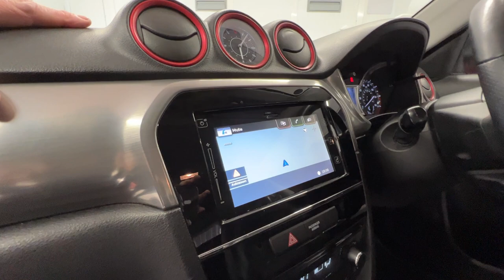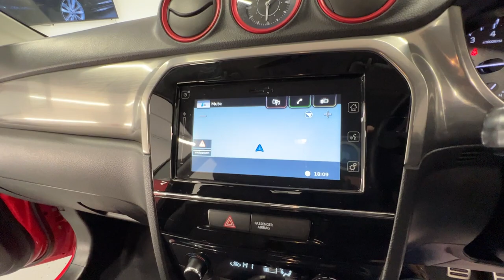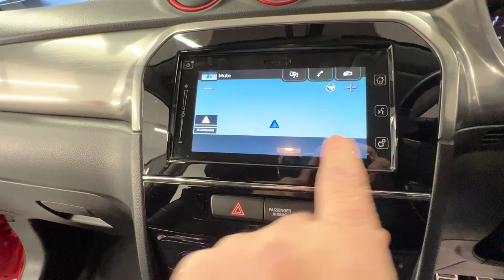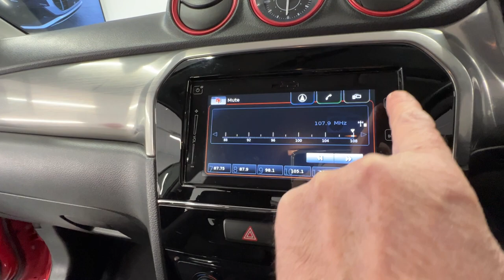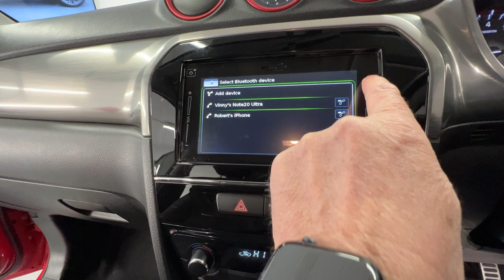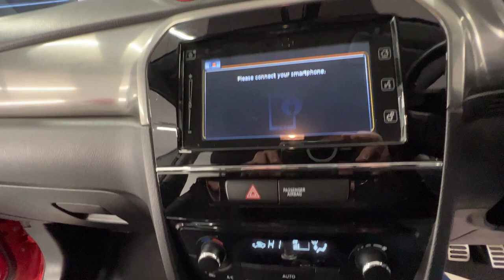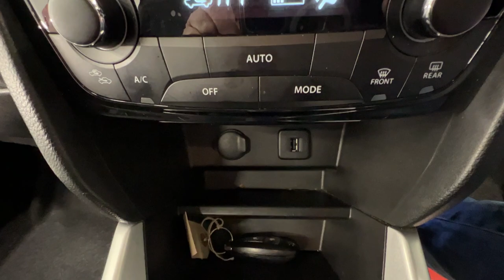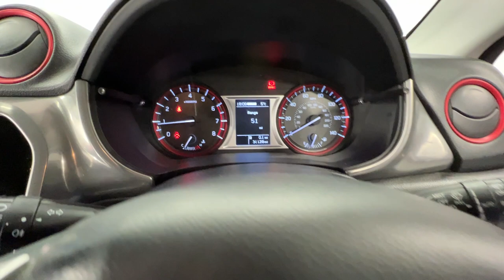Country Car Barford Warwickshire Suzuki Vitara Boosterjet S For sale